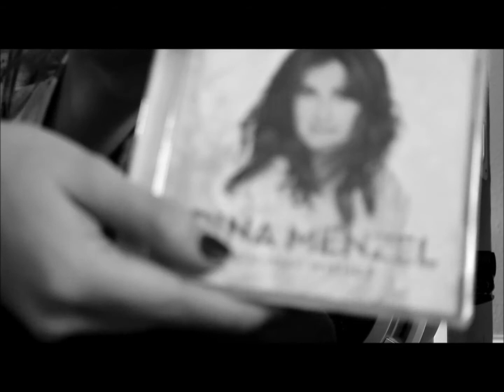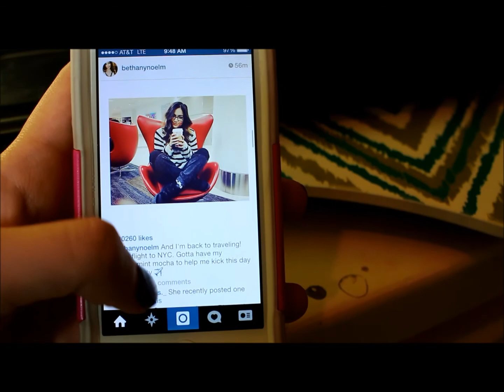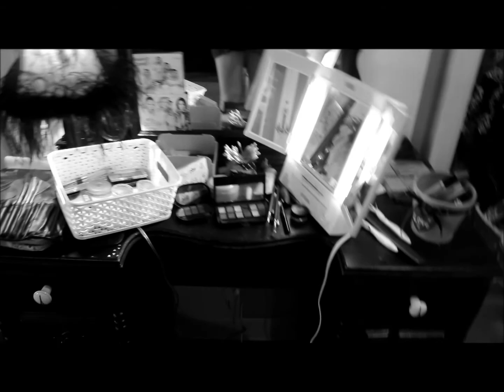Winter\Holiday morning routine 2014!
my first Christmas with bay video!
my everyday morning routine!